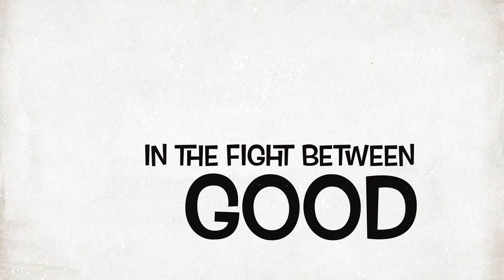Sir Patch Teddy vs Dinosaur | Jgash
Sir Patch Teddy VS Dinosaur
Hero teddy bear